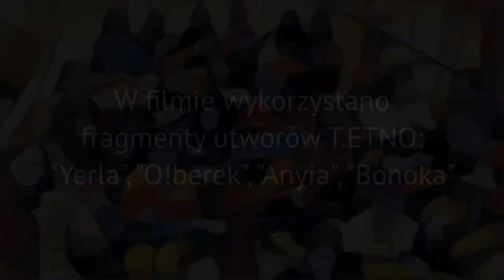Autorskie warsztaty muzyczne - "T.ETNO - instrumenty świata", Filharmonia Gorzowska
🟠 Nazywam się Tomasz Drozdek, a mój muzyczny pseudonim to T.ETNO. Jestem multiinstrumentalistą, kolekcjonerem nietypowych instrumentów z całego świata, a oprócz tego pedagogiem i wykwalifikowanym trenerem (certyfikat EQF5). Tworzę, komponuję, nagrywam, zajmuję się produkcją muzyczną, buduję własne instrumenty, prowadzę autorskie warsztaty muzyczne... Współpracuję z czołowymi polskimi muzykami i artystami, m.in.: Renata Przemyk, Dariusz Malejonek (Maleo), Robert Friedrich (Lica), Arka Noego, Chór Akademicki UAM w Poznaniu, Mariusz Bogdanowicz, Piotr Schmidt, Robert Cichy, Philip Bracken i wielu innych.
Oprócz wyżej wymienionych, dotychczas pojawiałem się na jednej scenie z taki artystami jak:
Kasia Moś, Damian Ukeje, Marika, Ania Rusowicz, Mazoll, Siostry Melosik, Marek Piekarczyk, Lilu, Mona i inni.
🟠 Moja kolekcja instrumentów z całego świata stale się powiększa, a jej zasoby wykorzystuję nie tylko do produkcji muzycznych i wykonywania koncertów (także solowych), ale również do prowadzenia autorskich warsztatów muzycznych "Instrumenty świata", podczas których uczestnicy mają możliwość spróbowania swoich sił w grze na nietypowych instrumentach, pochodzących z różnych zakątków naszej planety. Warsztaty skierowane są do wszystkich grup wiekowych i co ważne, aby wziąć udział w takim wydarzeniu nie trzeba umieć na niczym grać. Dzięki odpowiednim technikom pracy z grupą, nawet z nie muzykujących osób da się stworzyć zespół wykonujący wspólnie proste formy muzyczne oraz improwizacje. Moje warsztaty mogą być zakończone krótkim pokazem muzycznym z udziałem warsztatowiczów.
🟠 Dodatkiem do warsztatów może być mój solowy, multi-instrumentalny koncert z udziałem uczestników warsztatów. Takie połączenie to także dobra propozycja na wydarzenie festiwalowe.
Te warsztaty to również dobry sposób na integrację grupy - w firmie, szkole, stowarzyszeniu, fundacji...
🟠 Zachęcam do zapoznania się z innymi materiałami na moim kanale YT oraz na FB, INST oraz SNDCLD.